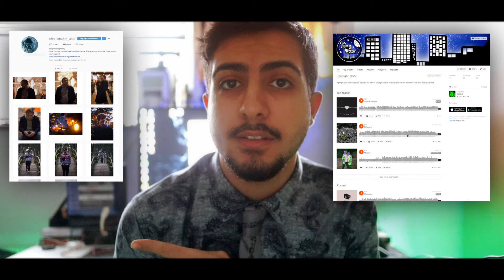Goodbye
Thank you'all for the support and see you maybe soon :,)